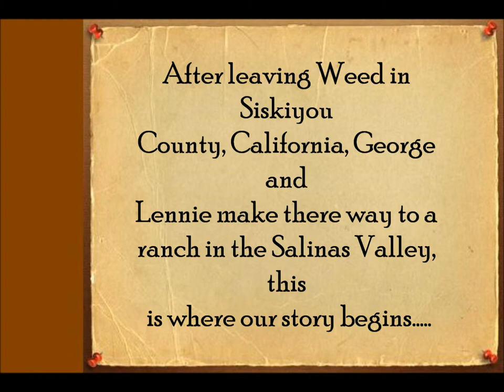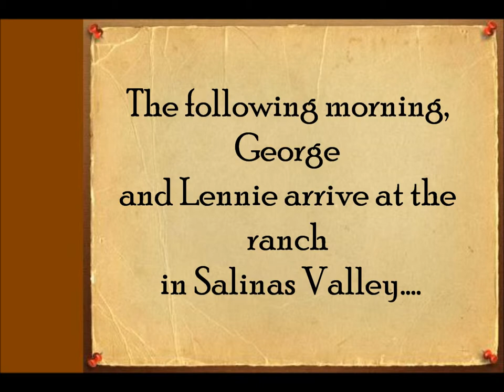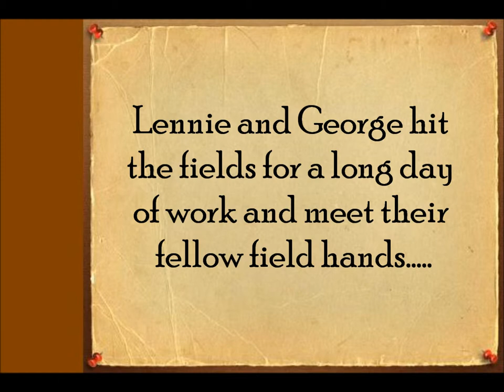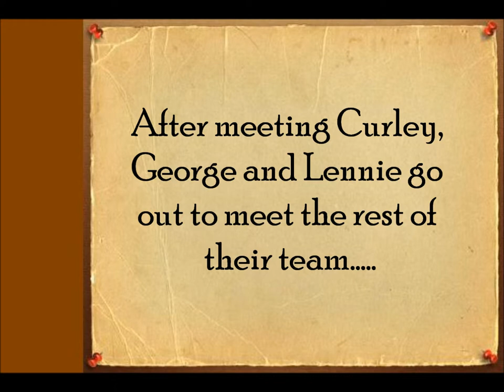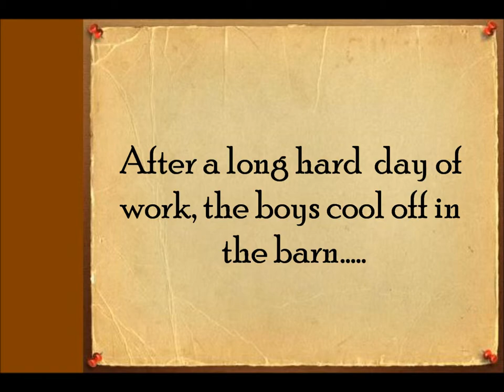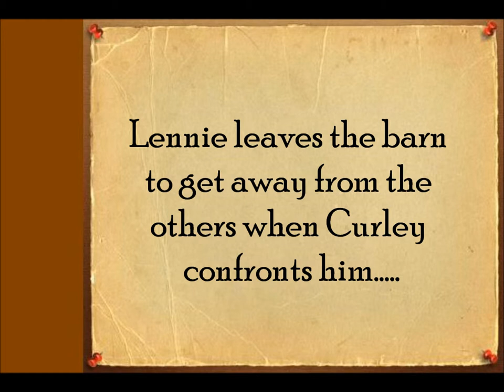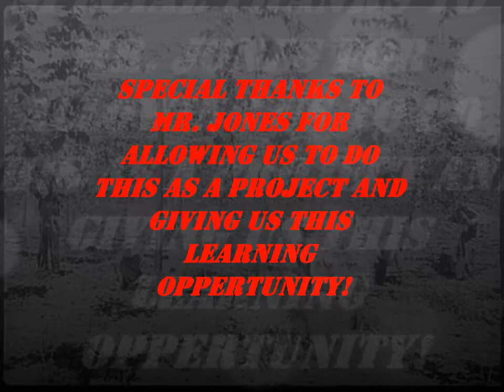Of Mice and Men-Short Film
short film for school in 9th grade.